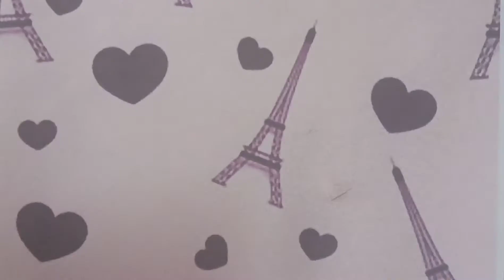making Miraculous Ladybug and cat noir crafts||NeJo's Ideas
making fridge magnet and key chain in Miraculous ladybug and cat noir's design.